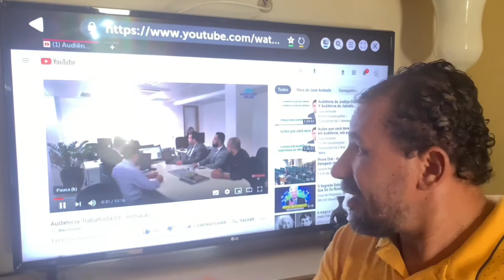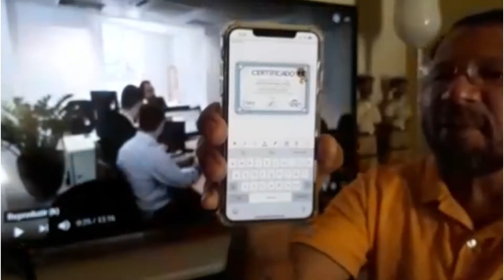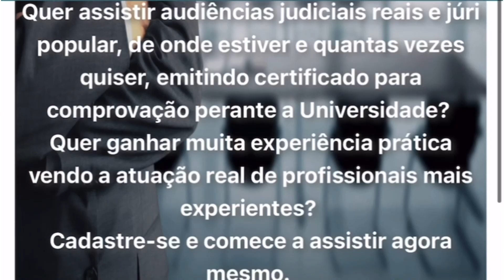Gratidão por justiça Dr. @JoseAndradeneto Juiz que arrebenta youtuber parabéns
Fonte
Assistida 17mai21, às 7:30 vídeo 13min16s.
Tribunal Regional do Trabalho 24ª Região Mato Grosso do Sul
Audiência Trabalhista de Instrução 02
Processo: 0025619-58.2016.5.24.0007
Presidente do ato: Juiz Bóris Luiz Cardozo de Souza
Tema: Reconhecer pagamento de comissões e aluguel de veículo.
DADOS DO PROCESSO
1° Grau, 7ª Vara de Campo Grande/MS.
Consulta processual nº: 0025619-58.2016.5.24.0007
Classe: AÇÃO TRABALHISTA - RITO ORDINÁRIO
Data Autuação: 06/10/2016.
PARTES
AUTOR: JONATHAS RODRIGUES DOS SANTOS
ADVOGADO: JEFFERSON MACILIO GARCIA MACHADO (OAB: 15950/MS)
RÉU: FACCHINI SA
ADVOGADO: GUSTAVO HENRIQUE DA SILVA ESQUIVE (OAB: 291550/SP)